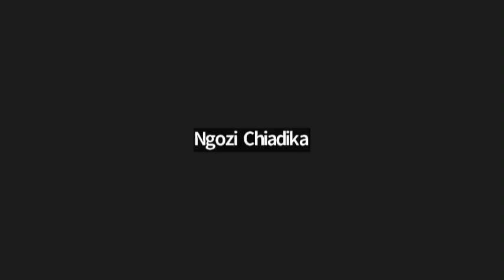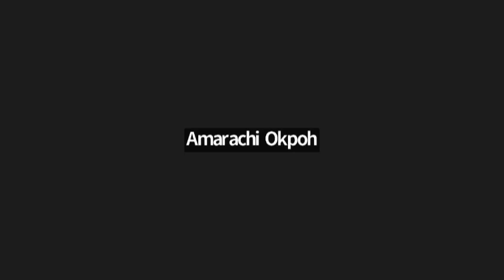FEED - Experiencing Rest In The Wilderness | Pastor Olumide Owolabi | 7/6/24